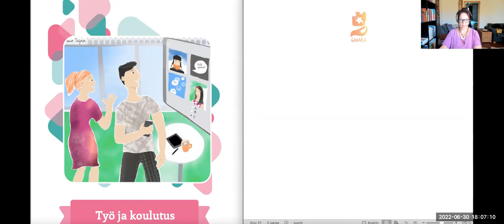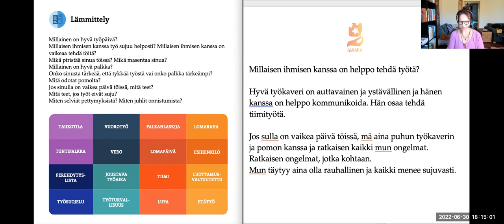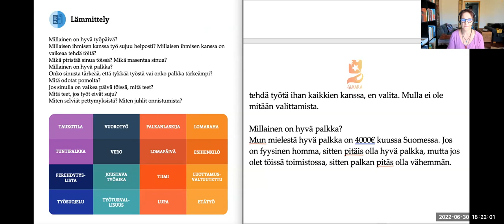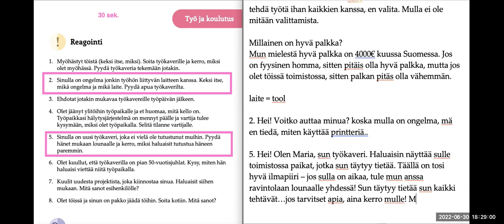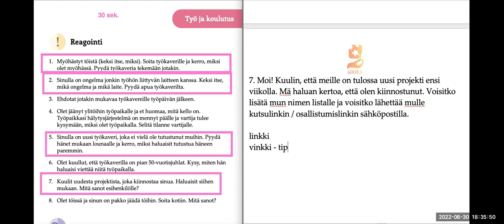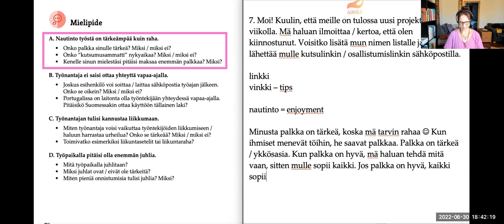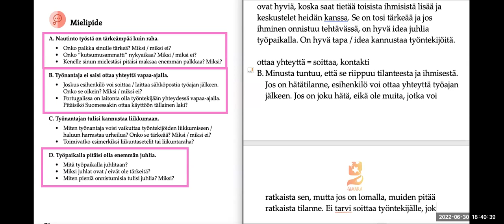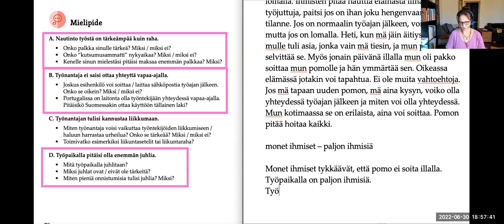Testataan Sisunauttia - puhutaan työstä (Special / Top)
Teema Theme: Työ ja koulutus
Osateema Part theme: Sisunautti, Työstä puhuminen
Taso Level: Beginner 2 - Intermediate